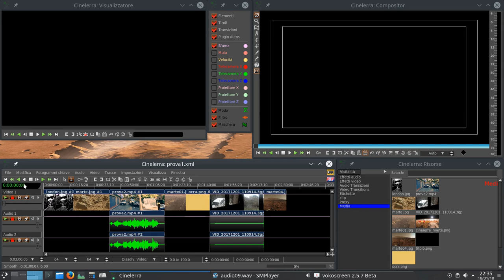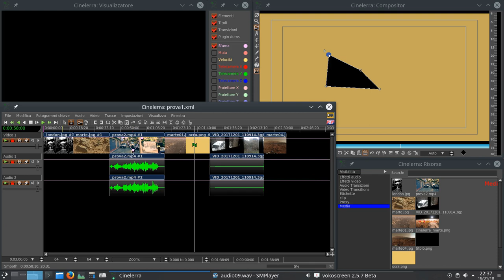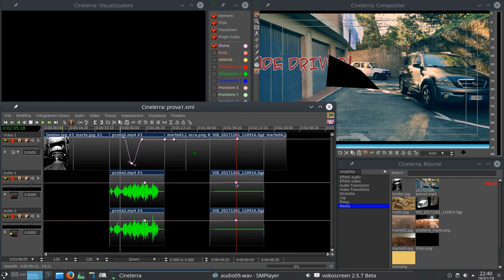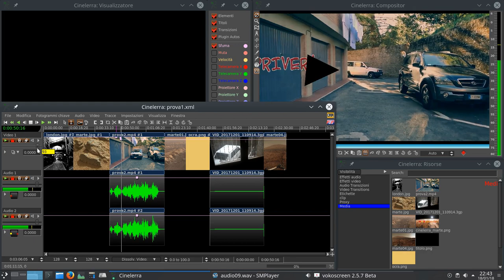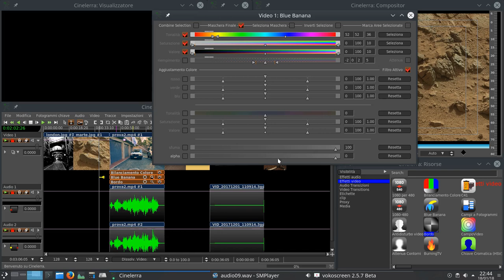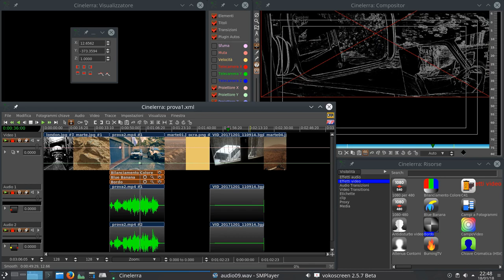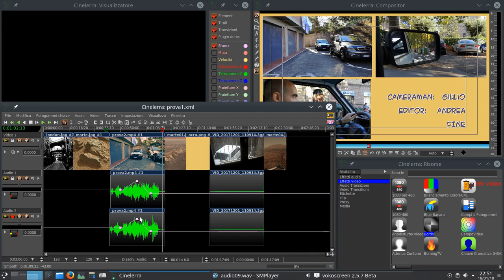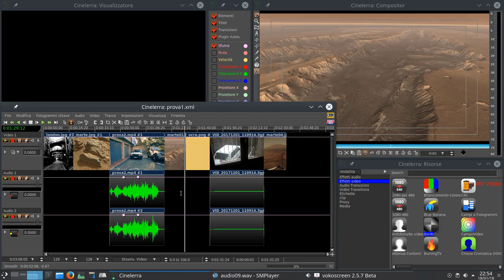#09 Cinelerra GG - Keyframe - Video Editing Professionale Open Source su Linux